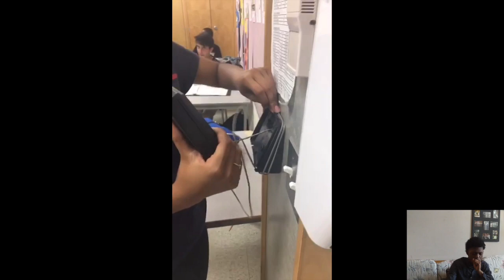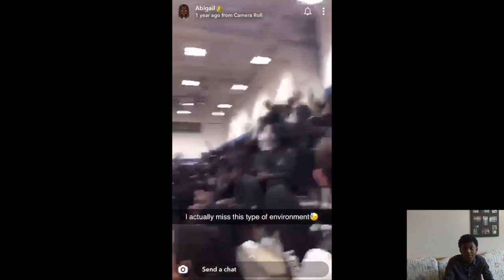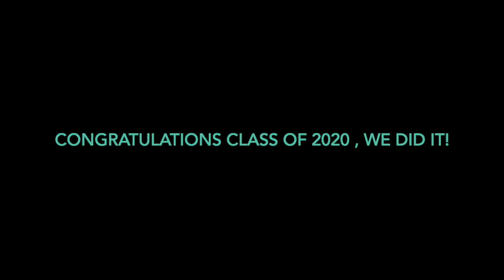St. Marguerite d'Youville Class of 2020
Thanks to Leadership student Sharda and her group members for putting this video together as a memory for the Class of 2020.